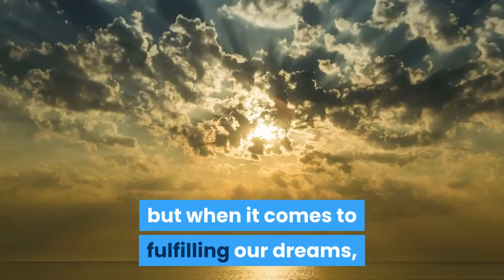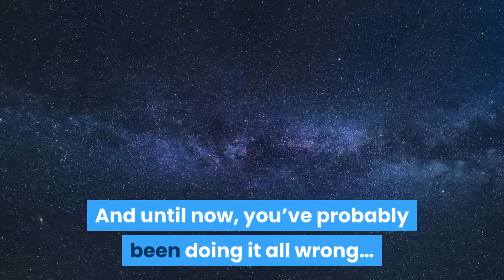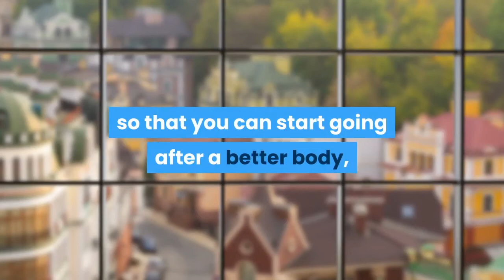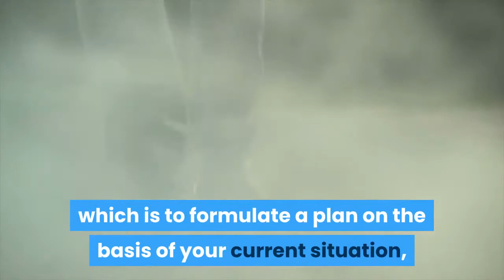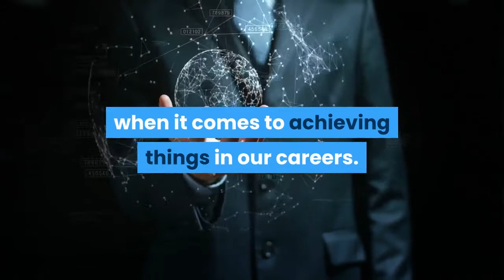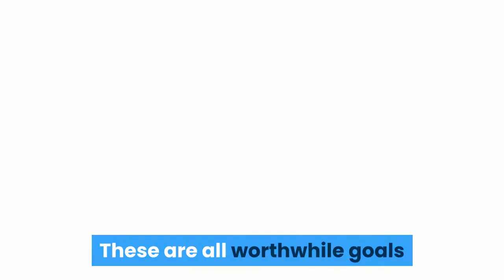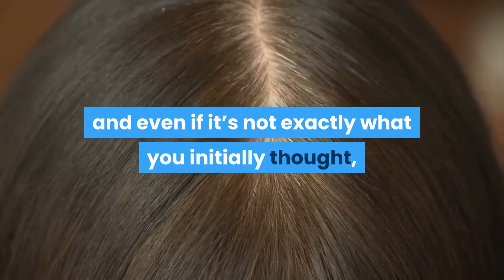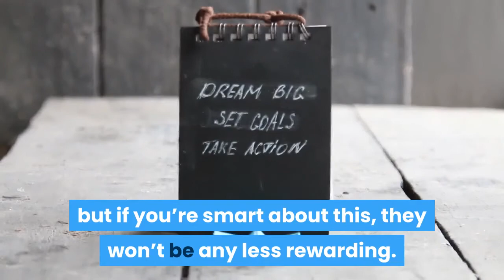how to stop making excuses and achieve your goals and make it happen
How many incomplete goals do you currently have on your agenda? If you’re anything like the vast majority of us, then chances are that you have hundreds of projects that you started and never completed, countless goals that you told your friends but never saw through and all kinds of dreams that seem to be getting less and less likely to come to fruition.

And it’s for this reason, that you may find people roll their eyes when you tell them your ‘next big project’. When you start a new training program to lose weight and everyone – including you – knows that you’re likely to have lost interest by month two.

Or when you talk about the app you intend to make, the website, or the business project. Or when you talk about that dream trip to Japan…

This is the way of things for many of us. We work incredibly hard at things we don’t feel passionately about just to put food on the table but when it comes to fulfilling our dreams, we are remarkably ineffective.

It’s time to change all that and to start making those goals happen. But how can you turn it all around?